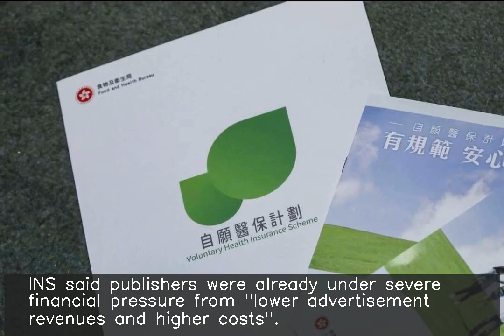INS urges govt to remove newly imposed 10% duty on newsprint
The Indian Newspaper Society (INS) has urged the government to remove the 10% customs duty imposed on newsprint, uncoated paper used for newspapers and lightweight coated paper for magazines. In Budget 2019-20, the import duty on these papers was raised from zero to 10%. INS said publishers were already under severe financial pressure from "lower advertisement revenues and higher costs".